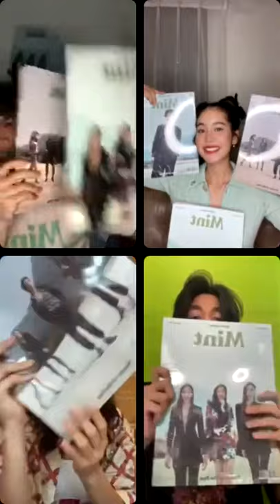210504 Gulf kanawut IG Live with Mint Magazine Bow , jingjing